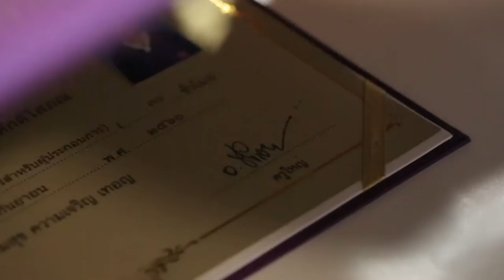"ต๊อกแต๊ก A4" ทำ "ข้าวผัดขี้เมาไข่" ให้ อ.ยิ่งศักดิ์ ชิม!? I กินได้ก็กิน I EP 101 [ 2/3 ]